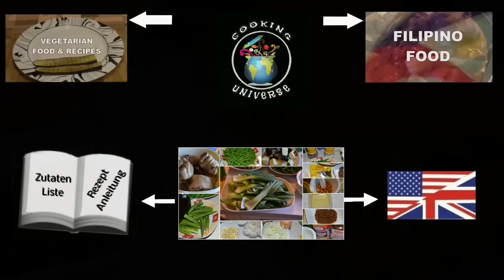Kare Kare Rezept, Philippinisches Essen, Filipino Food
Kare-Kare ist eine sehr beliebte traditionelle philippinische Gericht und wird oft bei Mahlzeiten während der Feiertage, Festivals und Partys mit Familie und Freunden serviert. Es schmeckt besonders gut mit Bagoong. Dieses Gericht wurde während der spanischen Kolonialzeit von den Kapampangans (Pampanguenos) in Pampanga kreiert.
In diesem philippinischen Rezept kochen wir Kare-Kare mit “Pata” (Eisbeine / Schweinehaxe). Dies ist ein Pata Kare-Kare Rezept im Kapampangan Stil.